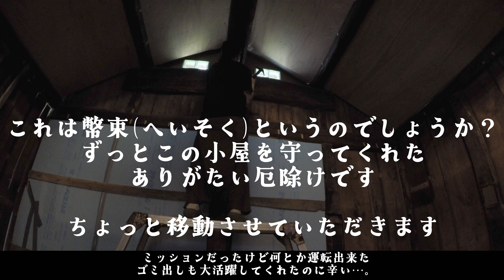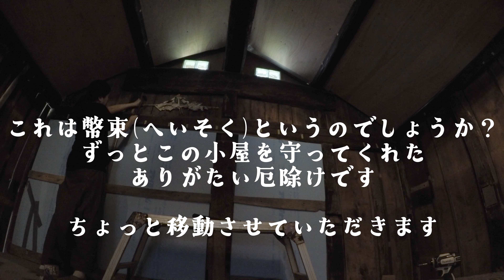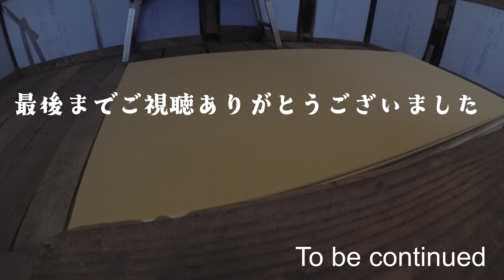[DIY］小屋のリノベの続き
Music
おかいものそしておふろ

I'm renovating a small hut in my parents' house
This time, I'm going to put styloform on a wall that's full of gaps